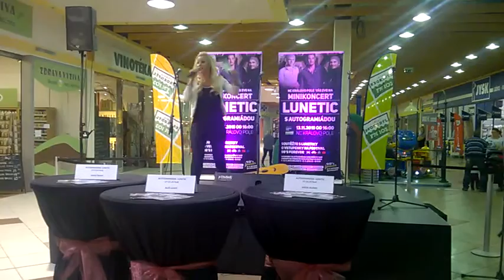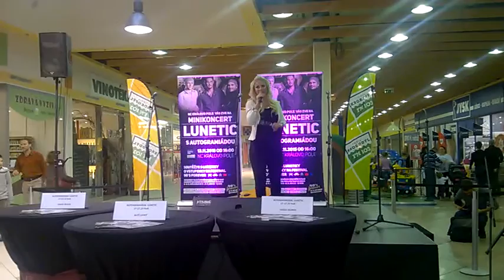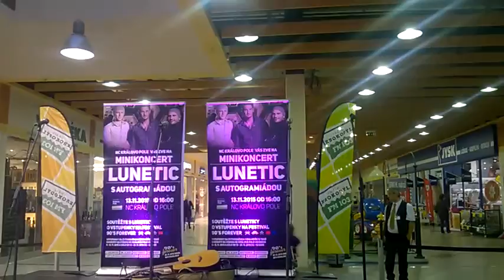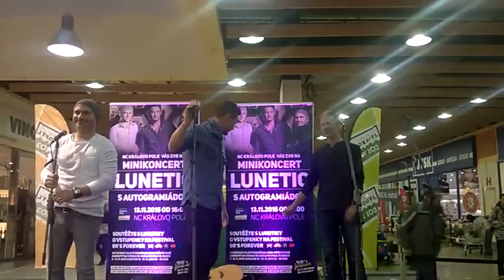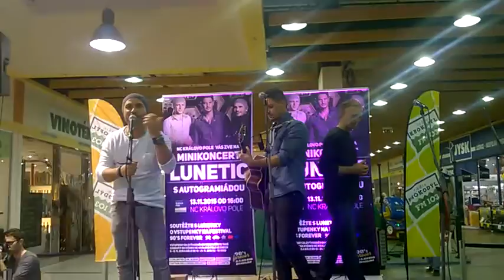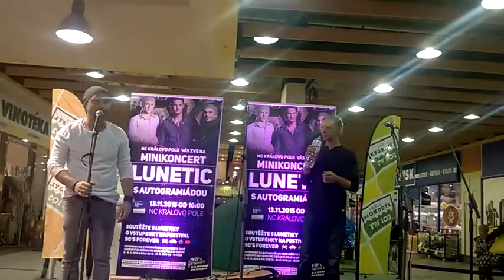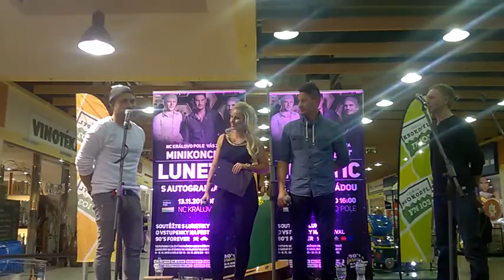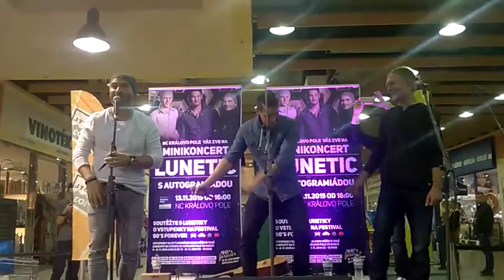Koncert skupiny Lunetic - Listopad 2015